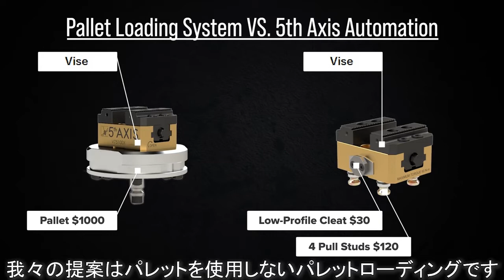5thAXIS社が提案する機械加工自動化システム（5:18）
３軸～５軸マシニングセンタ向け・クイックチェンジバイスを開発する、アメリカ・5thAXIS(フィフスアクシス)社より、自動化システムをご紹介します。